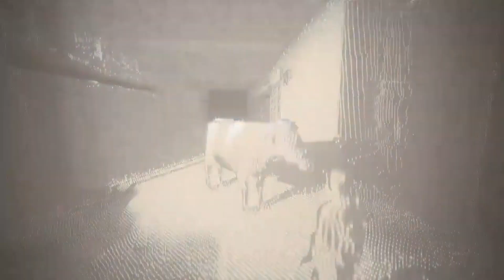Cyberpunk 2077 - Part 42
Twitch Monday-Friday at 8 P.M. (est/edt)